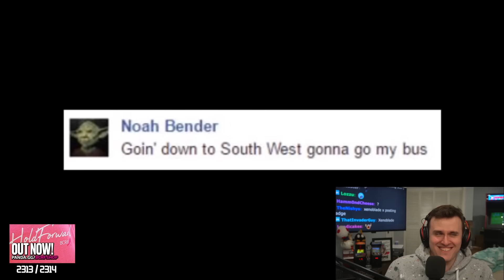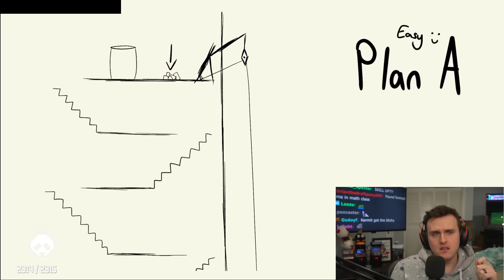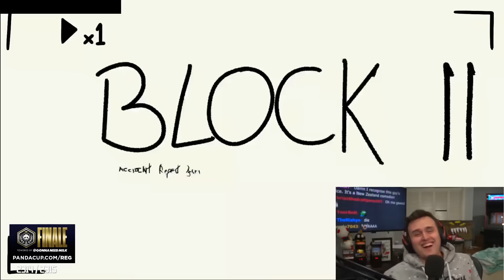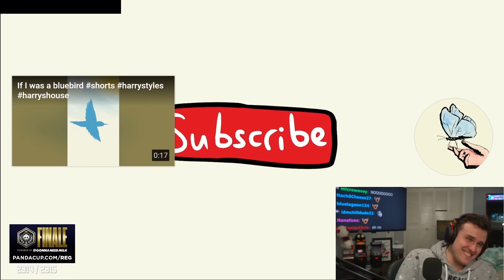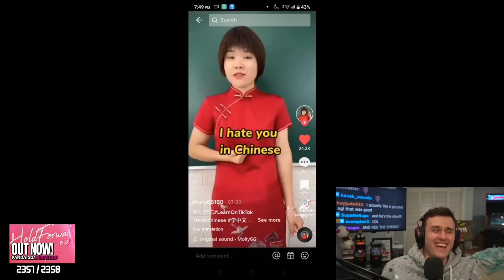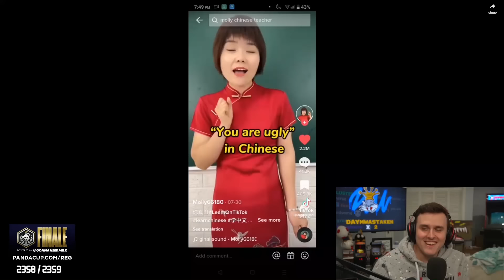Coney's REACT WARS - Breaking Bad Mario Kart - Season 4, Round 3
React Wars is BACK! Twitch users submit videos on stream, and Coney rates them 1-5. The better the reaction, the higher the score.